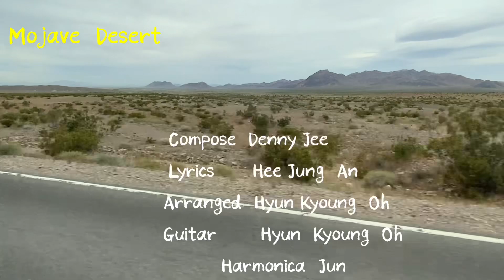Just Now 이수 4집 디지털 싱글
모하비  사막을  달리며  ~~~